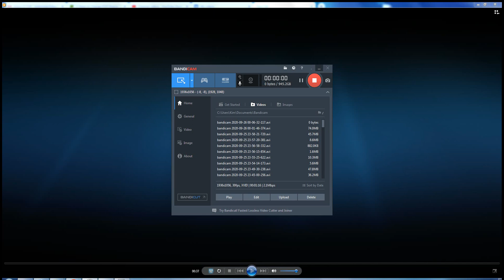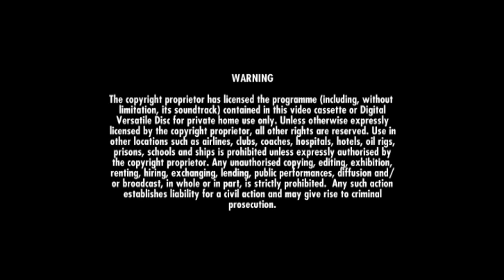DVD Openings in different languages Epi #79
From my UK DVD of The Pink Panther (2006) Language is Dutch